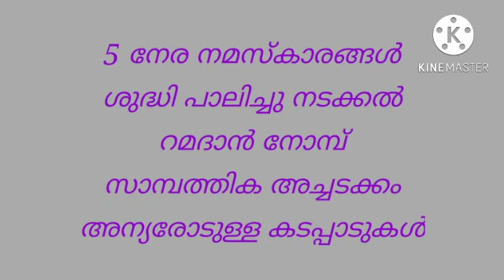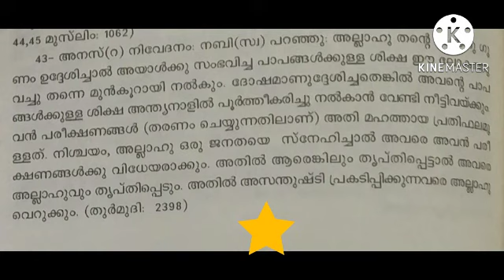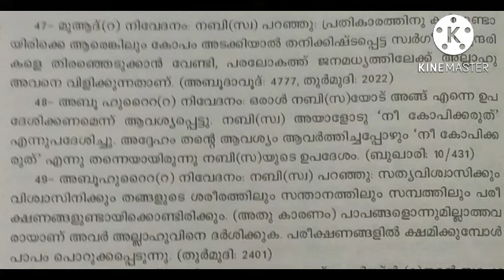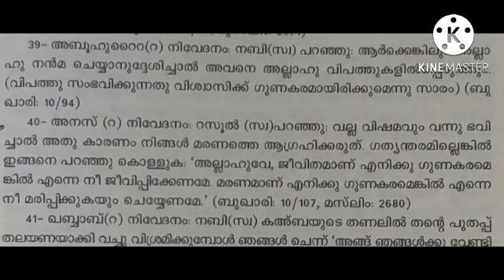ക്ഷമയുടെ ഇസ്ലാം പാഠങ്ങൾ